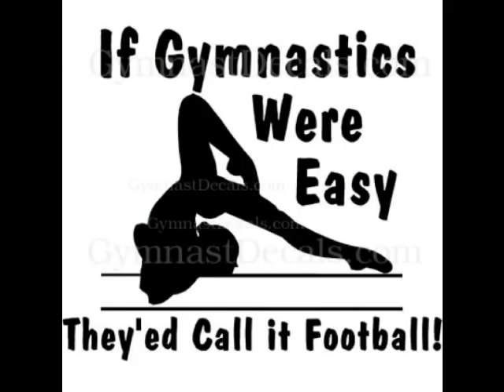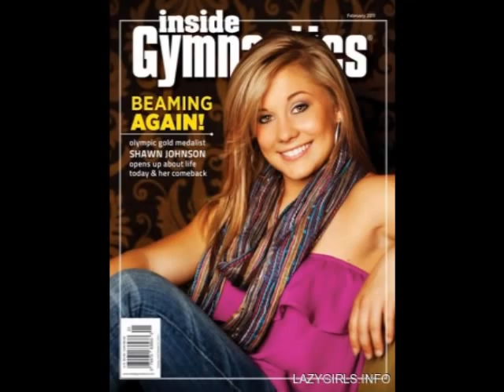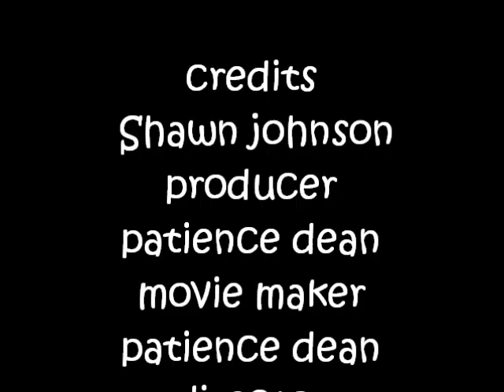shawn johnson movie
THIS IS MY MOVIE ABOUT SHAWN JOHNSON. I HOPE YOU ENJOY!